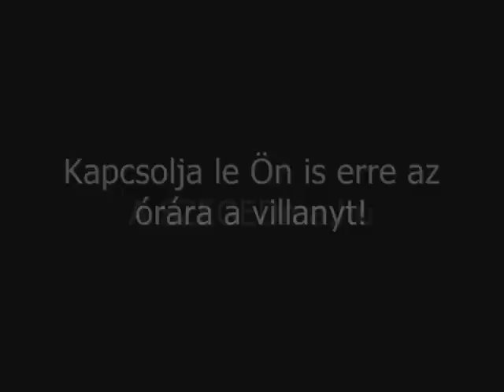A FÖLD ÓRÁJA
Kapcsold le egy órára a villanyt!
A Föld Órája a WWF nemzetközi kezdeményezése, aminek célja, hogy felhívjuk a figyelmet az éghajlatváltozásra és annak veszélyeire. A világ legnagyobb klímavédelmi eseményén a csatlakozók vállalják, hogy március utolsó szombatján 20.30-tól egy órára lekapcsolják a világítást.

Switch off and support WWFs Earth Hour

On Saturday 27 March 2010 at 8.30pm, we want a billion people around the world to switch off their lights for one hour  WWFs Earth Hour. Show you care about climate change.